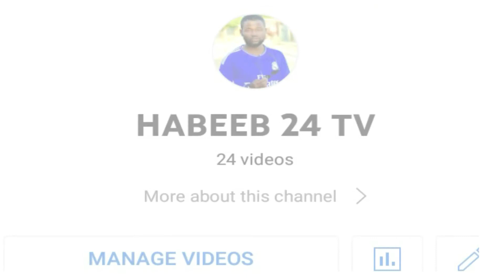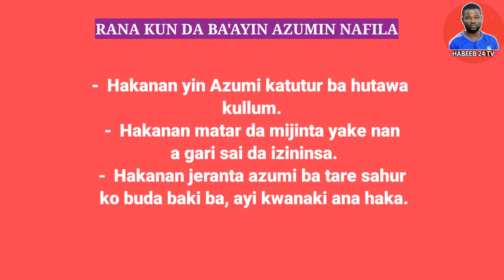RANAKUN DA BA'AYIN AZUMIN NAFILA .